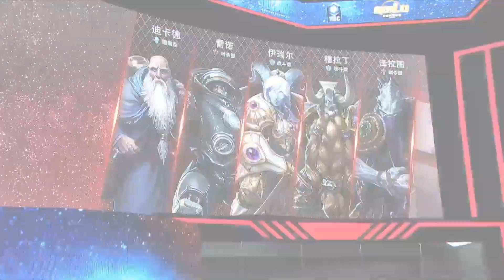HGC 2018 CN – Phase 2 Week 8 - SPT vs. BTG - Game 1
SPT and BTG face off during Phase 2 Week 8 of HGC.